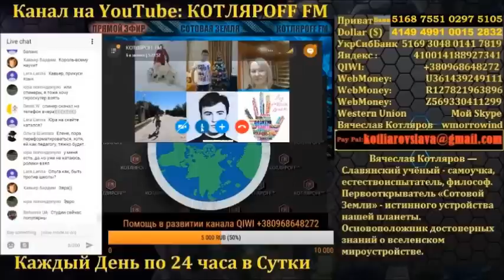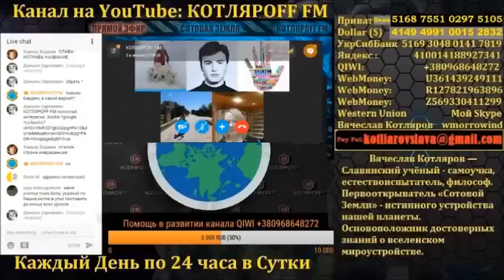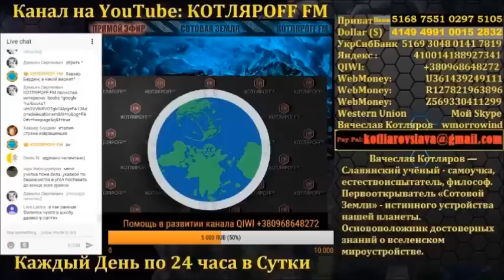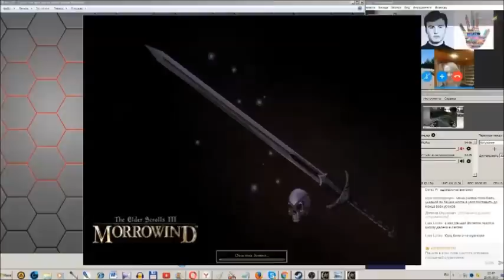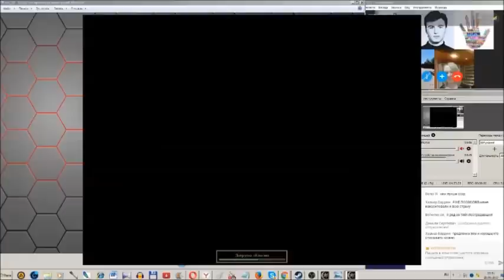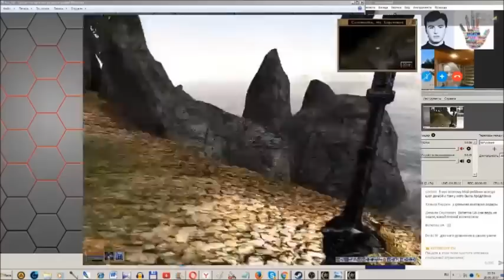В школы Италии можно ходить без трусов.